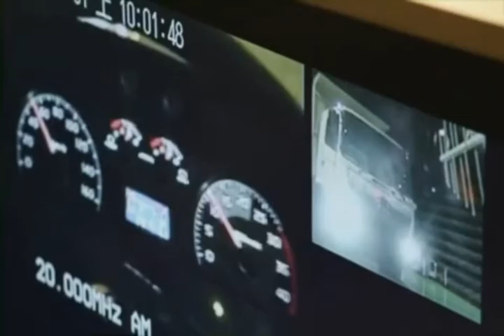Hino 500 New Ranger Spesifications